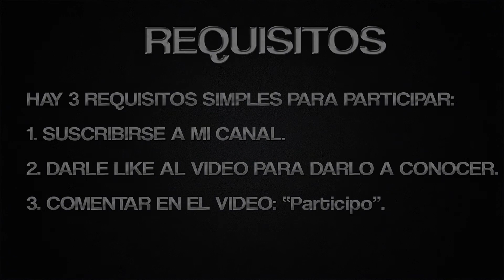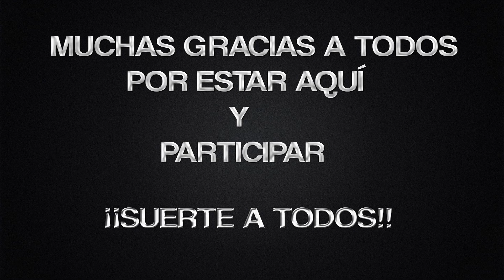SORTEO DE NAVIDAD (3 INTROS) - Especial 500 Subs *CERRADO*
¡Buenos días Artemaniacos!
Soy aRTe y vengo con el video explicativo del sorteo pendiente por los 500 subs, donde se van a sortear 3 Intros y habrá 3 ganadores.
Estad atentos al video y animaros a participar!!

►Mi Twitter:
byaRTeHD

►Mi Skype:
saborit46

►Mi ID:
byaRTe